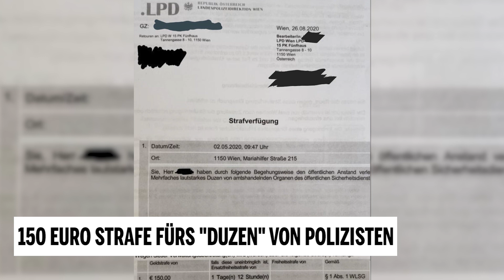150 Euro Strafe fürs "Duzen" von Polizisten